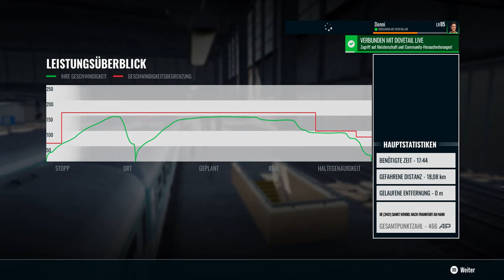Train Sim World 4 | Folge 42 | RE nach Mainz HBF | BR 110 | Linke Rheinstrecke | TSW 4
In diesem kurzen Szenario fahren wir aus dem geführten Eisenbahnerlebniss den RE 3401 von Ingelheim über Heidesheim nach Mainz HBF..

Aber was stimmt mit diesem Spiel nicht..??